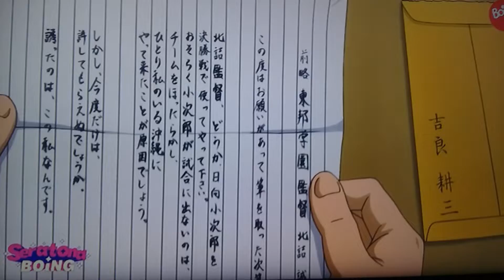La lettera dell'ex mister di Kojiro!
Per far giocare Kojiro questo e altro molto altro!